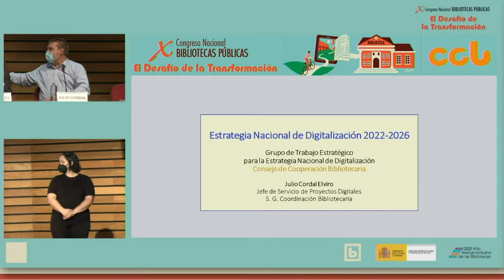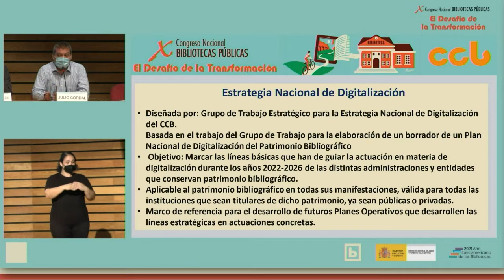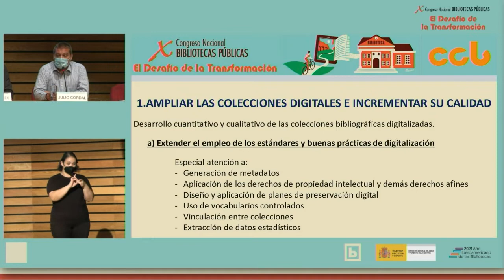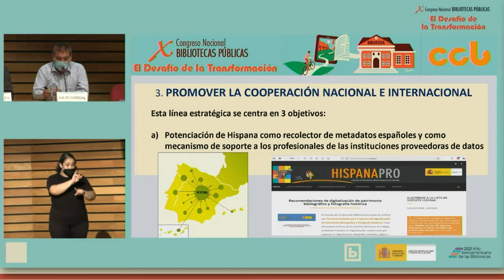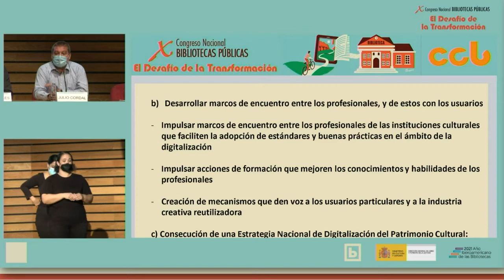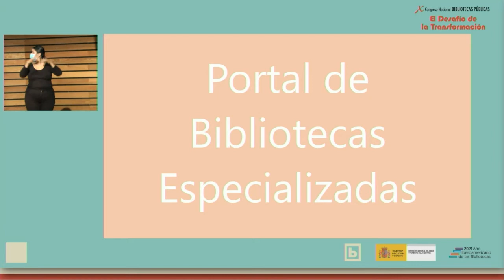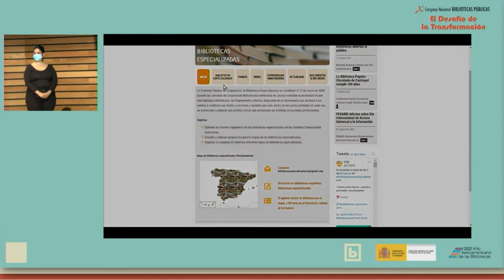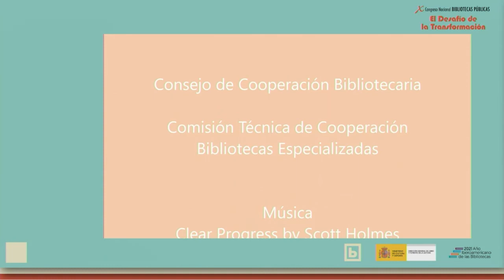Sesión informativa del Consejo de Cooperación Bibliotecaria en el X Congreso de Bibliotecas Públicas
Participan: Clara Ortega Villanueva, Subdirectora General de Coordinación Bibliotecaria; Alicia Sellès Carot, bibliotecaria y presidenta de FESABID; Natividad Muntaner Sans, Unitat de Projectes, Secció Xarxa de Biblioteques, Consell de Mallorca; y Julio Cordal Elviro, jefe de servicio de Proyectos Digitales, Subdirección General de Coordinación Bibliotecaria.